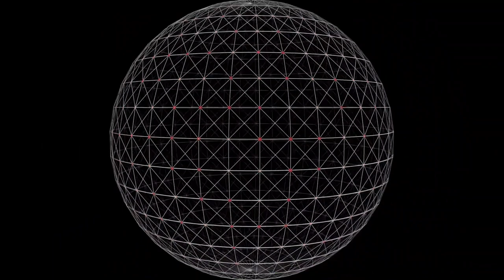《2020臺北時裝週》Vogue Fashion's night out時尚大秀形象影片出爐｜Vogue Taiwan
這次Vogue為了入選 Vogue Fashion's night out時尚大秀的台灣設計師們，特別和《東區藝廊》合作，打造超時髦酷炫的形象影片，把這次參加大秀設計師們的服裝運用數位影像，傳達更為強烈前衛的時尚語言，也讓台北城市瀰漫著時尚之都的氣氛。